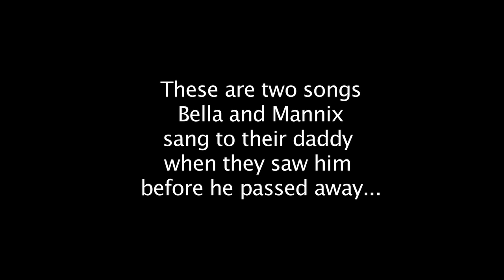Bella and Mannix singing for Patrick